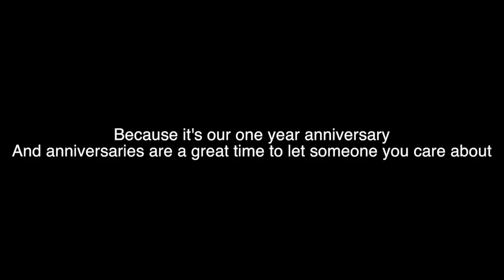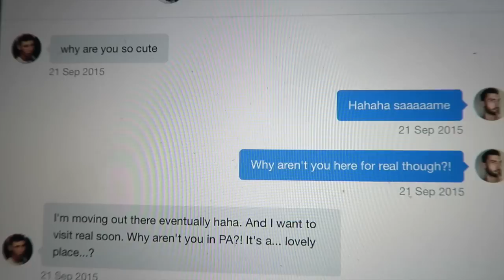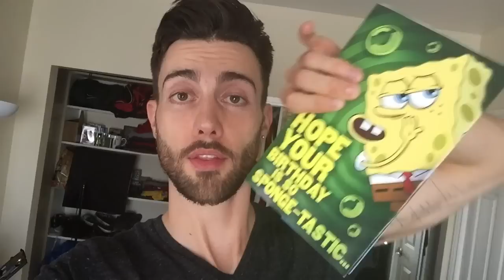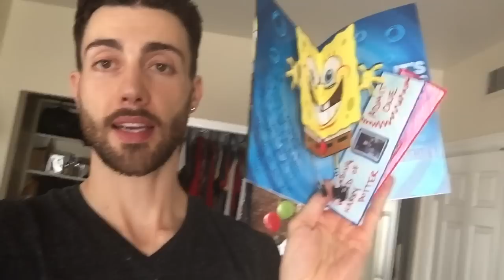'BOYFRIEND' ANNIVERSARY SURPRISE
So much sap you'd think we wuz making maple syrup but idgaf because it's our one year anniversary and I wanted to make it a special one for Jack Attack so there you have it.